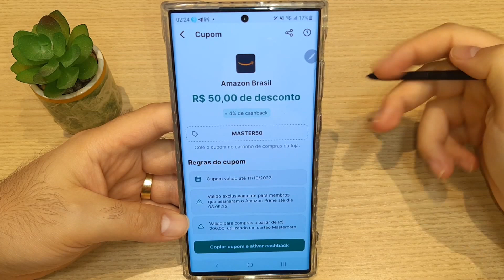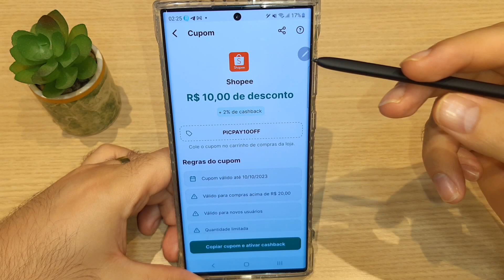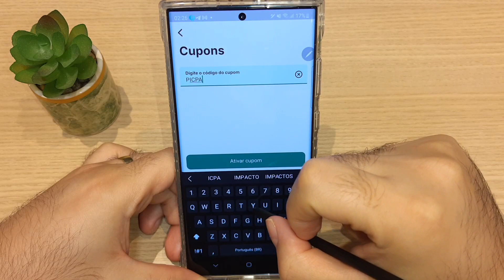🟢 4 CUPONS PICPAY - GANHE 35 REAIS NO PICPAY - Cupom Promocional PICPAY